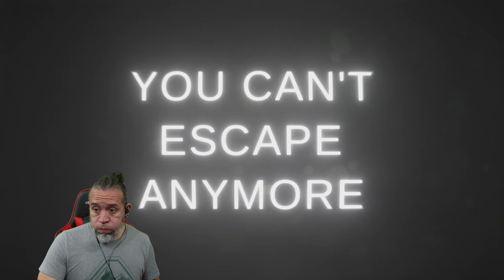Atmospheric Horror Game | Final Choice | Full Gameplay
New Horror Gameplay Video Dudes.  Final Choice: Developed by a 16 year old.

You find yourself in an elevator and you can't remember neither why nor how you got there. You just have a horrible feeling of guilt and shame, but you can't understand why. On the other hand you have a strange sensation to just KEEP GOING FORWARD.

A game made by a 16 year old in which YOU choose your ending between 5 different ones, based on your actions during the playthrough of the game. Find all of them to understand fully where you are and what happened to you.
Just remember to FOLLOW THE VOICE.

YouTube.com/@PapiGrayBeardRetro